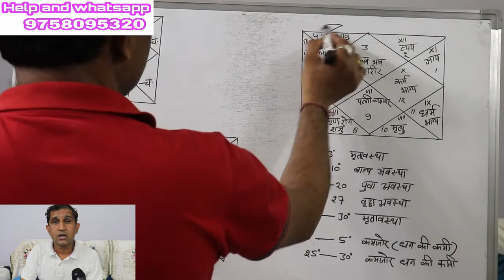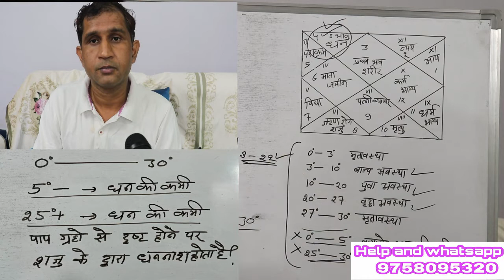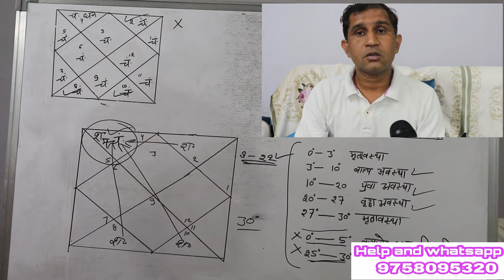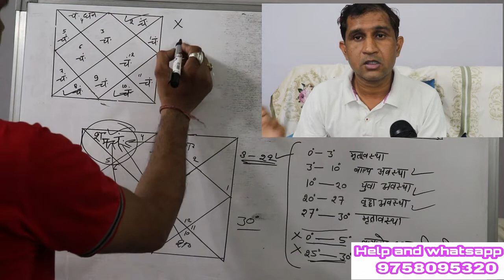आपके जन्म कुंडली से जानिए जीवन में आपके पास कितना पैसा होगा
नमस्कार दोस्तों दोस्तों यह चैनल मैंने आपको भारतीय धर्म शास्त्रों के अनुसार ज्योतिष की मूलभूत जानकारी प्राप्त होती रहे और आप उसका लाभ ले सके इस हेतु बनाया है आशा करता हूं मेरे द्वारा दी गई जानकारी आपके काम की सिद्ध होगी